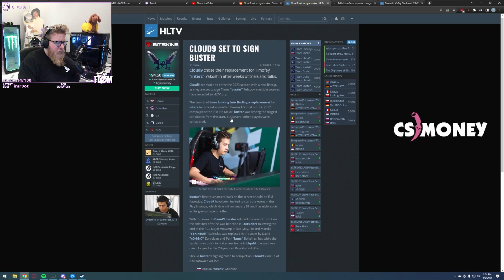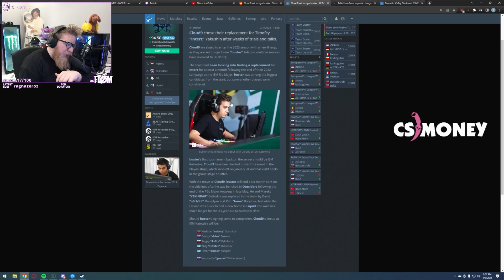Why are Cloud9 making this roster change?